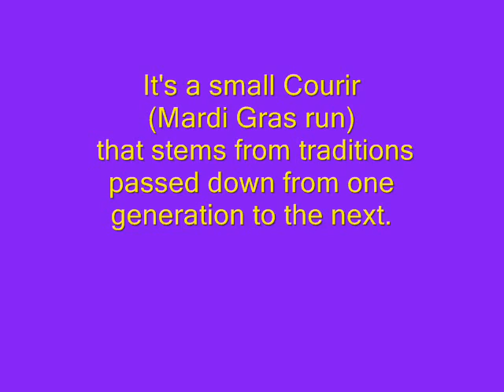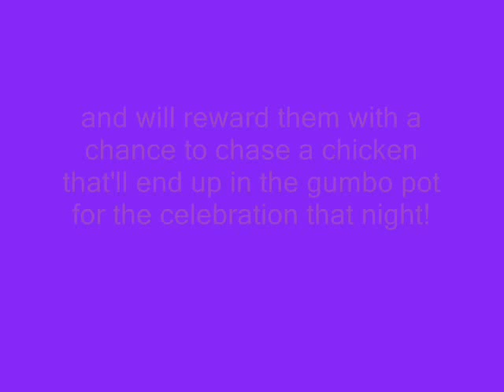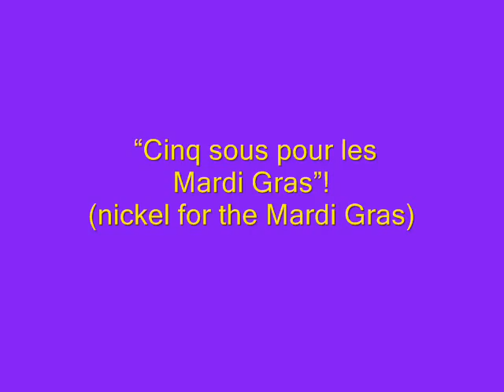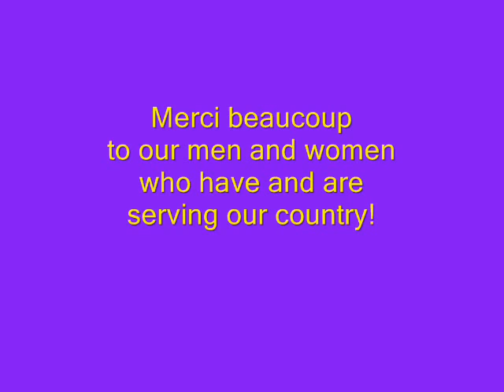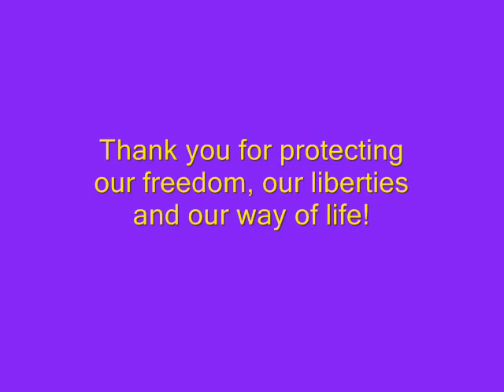2013 LeJeune Cove Mardi Gras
My husband, Robert LeBlanc, played his fiddle for the LeJeune Cove Mardi Gras Saturday, February 9th.  Every chance he got, he took pictures and short movies.  I put them together and made this video.  They had such a great time!  He can't wait to play his fiddle again next year for these wild and crazy Cajuns!
LAISSEZ LES BONS TEMPS ROULER!